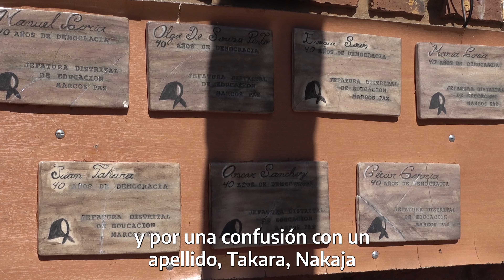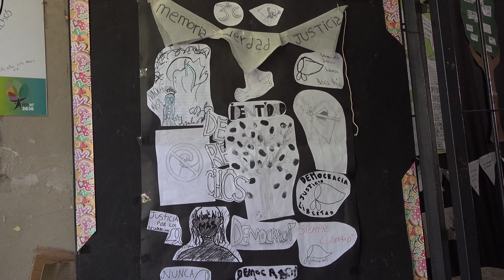Acto en memoria de la docente Olga de Souza Pinto